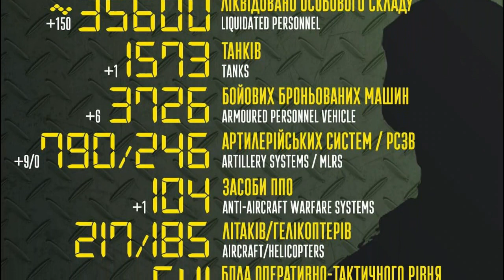Ukraine war. Russian losses. Video for June 30. Year 2022. Ministry of defence Ukraine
Ukraine war. Russian losses. Video for June 30. Year 2022. Ministry of defence Ukraine. Russian lossesю Ukraineю Ukraine war. Ukraine news. Russia vs ukraine war update. Russia Ukraine. Ukraine Russia news. War in Ukraine. Ukraine vs Russia live war. Ukraine Russia. Russia vs Ukraine. Russia Ukraine war. Russian Ukraine news. War Ukraine. Ukraine army. Maneskin stand up for Ukraine. xqc Ukraine. Ukraine refugees. Ukraine army tribute. nga Ukraine. Russia. Putin. Russia Ukraine conflict. War. Combat losses.